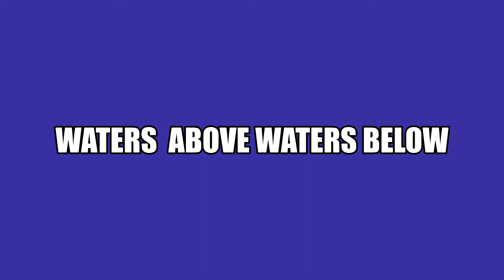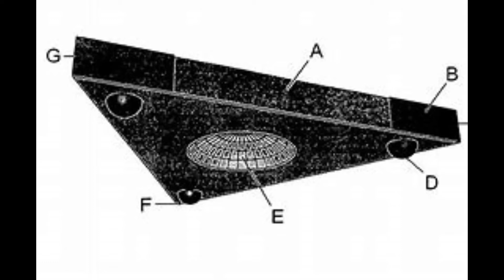Waters Above Waters Below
Water is a product of PLASMA!